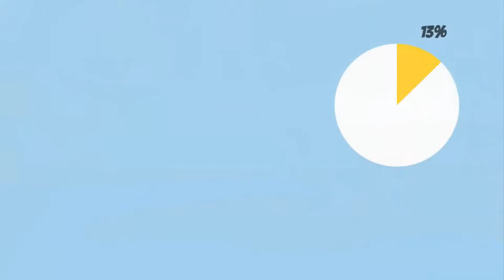Dress A Child